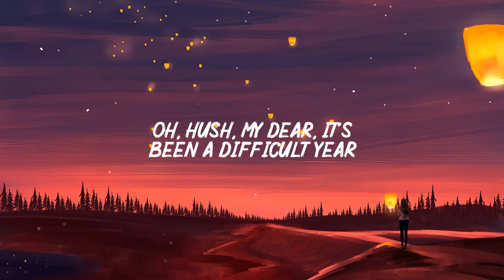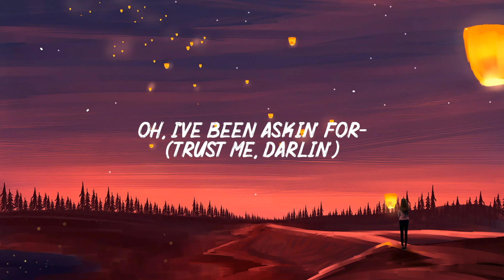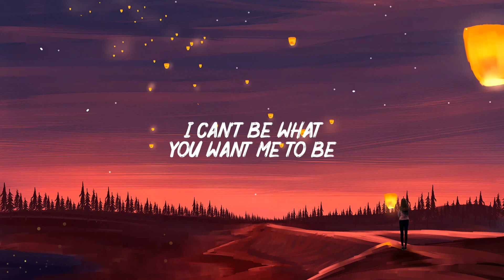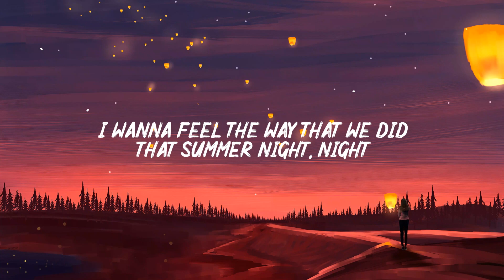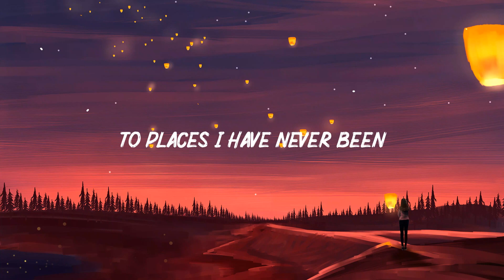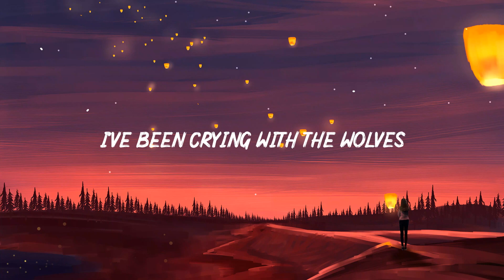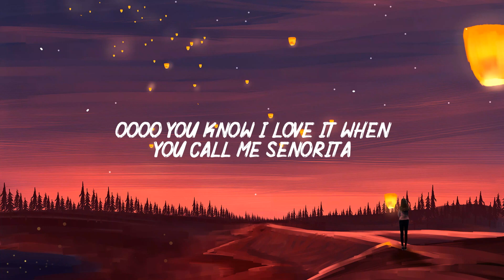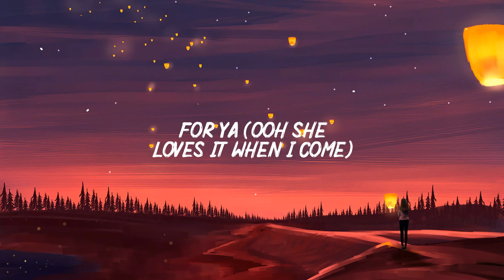Imagine Dragons - Bad Liar (Lyrics) Selena Gomez, Shawn Mendes, Camila Cabello | Top Songs Hits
Imagine Dragons - Bad Liar (Lyrics) Selena Gomez, Shawn Mendes, Camila Cabello | Top Songs Hits Selena Gomez, Shawn Mendes, Camila Cabello | Top Songs Hits

Lyrics: Imagine Dragons - Bad Liar

[Bridge]
Believe me

[Outro]
Oh-oh-oh